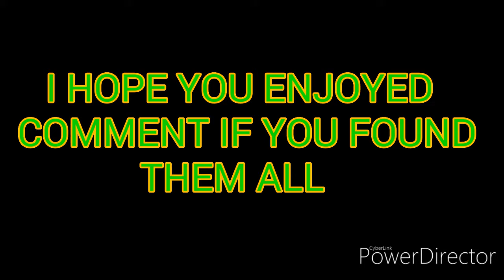FIND THE ODD ONE OUT 2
You look at the pictures and find the odd one out